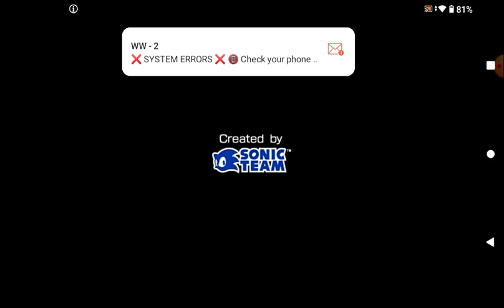Beating the eggheart